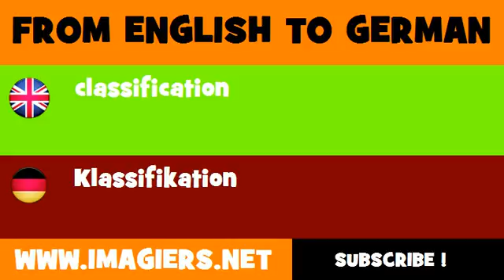DEUTSCH ENGLISCH = Klassifikation